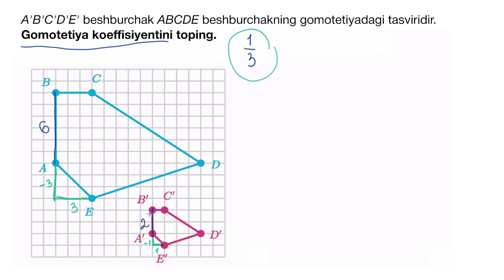Gomotetiya: gomotetiya koeffitsiyenti | Tenglik, oʻxshashlik va almashtirishlar |Geometriya asoslari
Bu darsimizda bizgomotetiya koeffitsiyentini oʻrganamiz.

Khan Academy’da geometriya asoslari: biz koinotning bir boʻlagimiz. Uning ichida turli narsalar bor va, albatta, ular oʻz shakliga ega. Geometriyada biz shakllarning xossalarini qanday aniqlash va ushbu fan bizga dunyo haqida nimalar oʻrgatishi haqida gaplashamiz. U mavjud barcha narsalarning asosi hisoblanadi. Endi esa bizdagi mavzularni koʻrib chiqaylik: burchaklar, kesishgan toʻgʻri chiziqlar, toʻgʻri burchakli uchburchaklar, perimetr, yuza, hajm, aylana, uchburchaklar va toʻrtburchaklar. Juda ham koʻp-a?! :) Havotirga oʻrin yoʻq, barini birga uddalaymiz!

Qisqa qilsak, kundalik hayotimizda geometriyadan koʻra koʻproq foydalaniladigan boshqa matematik sohani tasavvur qilish qiyin.